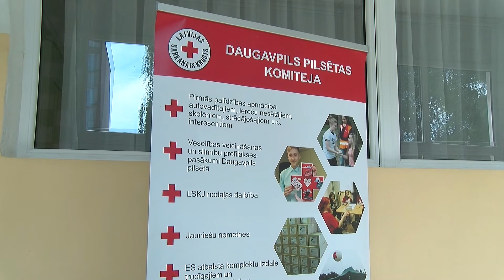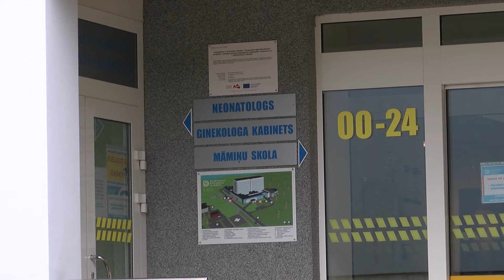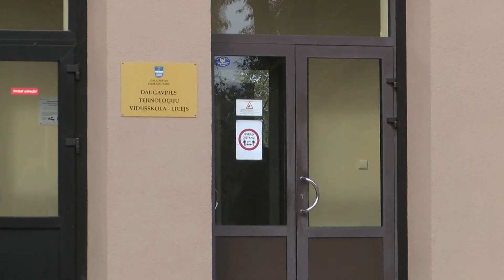Daugavpils 100+ sekundēs (23.08.2021.)